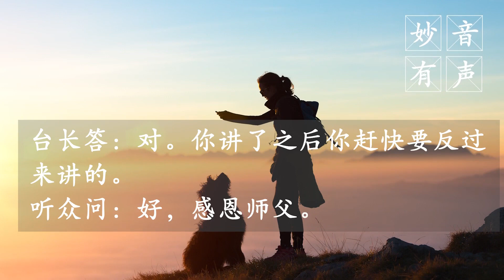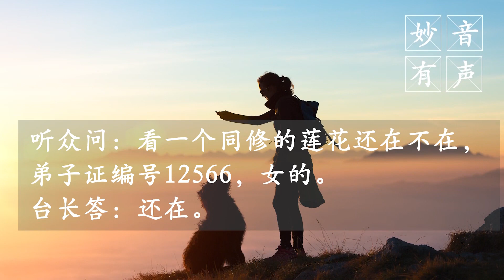【同修分享】许愿超度狗狗投人，却梦见了自己投胎成了狗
分享一：违愿的果报

我从小在农村长大，经常被大狗咬，因此非常怕大狗，后面因为前夫爱狗，我也受感染开始喜欢小狗，但见大狗还是很怕。

2013年朋友送了一只小狗给我，这是我第一次养狗，直到2018年搬到香港居住，因为房东不允许养狗而将狗送给朋友来养。2018年8月1日接到朋友电话，说狗狗突然抽筋往生了。我当时正在广西放生，听到后伤心过度，一时口快说错话，竟跟菩萨说要把狗狗超度投人。

当时许愿49张小房子给狗狗，每天108遍往生咒直到49张小房子念完为止。因为我要经者太多，这49张小房子念了足足半年，后面我居然跟观世音菩萨说不念了。

平时我做错一点小事都要念礼佛大忏悔文，但当时业障阻碍，并不知道要念礼佛大忏悔文。其间一直不停梦到狗狗，每次梦到都有念21张小房子，但还是不知道自己违愿了。

每次梦到狗时我肚子就非常胀，胀得像皮球。其间有个同修梦到我乳房长了东西，后面乳房确实开始疼痛；还有一个同修梦到我出车祸被车碰了，梦中幸好观世音菩萨来救我了，所以才幸免。针对两个梦境我已经许了相应的小房子和放生来化解的，这是莲花帮我挡了两次劫。

但是在2020年8月我肚子胀得像皮球，噩梦连连，梦境提示要念1163张经文组合小房子，其中梦到亡父、亡母，要经者，狗狗等……我发邮件问东方台师兄们，回复叫我平均分配小房子。

8月22日澳洲师兄委托一个男师兄打通了师父电话，以下是2020年8月22日师父给我看的图腾，弟子当时许愿如果狗狗的事情解决了，如果延寿了，如果莲花上去了，弟子一定现身说法。

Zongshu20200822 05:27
曾发愿将已死的爱狗超度投人，被狗上身，胃肿胀如球，莲花掉落，寿终会投畜生道

男听众：师父，看看1973年属牛的女的，她的胃胀得像皮球一样。

台长答：第一，肠胃肥大，又肥又大；第二，我看里边有长东西，不知道是恶性还是良性的，在她的右腹部下面这个地方。她的胃和肝都不好（这个得许多少经文组合小房子？）很多的黄鳝，你问她吃过黄鳝吧？（她是南方人，应该是吃吧）太多黄鳝了。你叫她小房子一共大概要念400张，先一点点，21张21张念吧（好。她总是梦见她那个狗，前两年狗死的时候，她许愿要把狗超度到投人。她想问是不是这个狗上她的身，搞她的胃？）狗上身了，百分之一百的。我看一下——是个母狗（就是这狗搞的，是吧？）是。刚刚看到黄鳝，现在又看到狗，我还看见有一个男的，矮矮小小，可能是她掉过的孩子吧（总数还是400张吗，师父？）是。唉，因果很可怕（是。她的弟子证号12566，莲花还在吗？）掉下来了（哦，这样啊？）她还有6年寿命，以后会投畜生道（这么严重啊？！）嗯。谁叫她去超度畜生的（一激动说错话了，可能爱这个狗）赶快跟菩萨重新说（“凡人肉胎，智慧不开”，是吧？）对。你讲了之后你赶快要反过来讲的（好，感恩师父）

师父当时看图腾说我莲花已掉落，但之前师父看我莲花在韦驮菩萨附近，以下2018年1月30日师父曾经帮我看的图腾：

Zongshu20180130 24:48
莲花在韦驮菩萨附近

女听众：看一个同修的莲花还在不在，弟子证编号12566，女的。

台长答：还在（莲花好不好？）在韦驮菩萨附近（非常好，是吧？）很好（她修得很好。感恩师父！您保重）。

师父看图腾说我肚子里有很多黄鳝，一点不错。

我老家是贵州的，16岁就来广东打工，吃了非常多的黄鳝，而且每次去菜市场挑选活的让老板杀，还喜欢吃活虾，帮儿子买活田鸡，因此造了很多杀业。我许了往生咒超度黄鳝，可是还有同修梦到我身上、鼻子里都有很多黄鳝在爬，因此又许了108张小房子来超度黄鳝。

请观世音菩萨慈悲，原谅愚痴的弟子在没学佛前身口意所造的罪业！

当时听师父说弟子莲花掉落，只有6年寿命，往生后投畜生道，我伤心欲绝，天天在佛台前哭诉，也不记得哭了几个月，我跟观世音菩萨说，我第一天学佛就吃全素，3个月许愿清修，我许愿弘扬佛法救度众生我都做到了，最后就得（de）投畜生的命吗？

菩萨也不动人因果，谁叫我说错话做错事呀，而且被业障阻碍不知道要念礼佛大忏悔文来忏悔呀。

师父开的400张早已化完，前后给狗狗共化了总共大约800张吧，具体已经记不清楚了，如果记错请观世音菩萨慈悲原谅。礼佛大忏悔文念了约8拨108遍，尽管如此，2022年3月我还是又梦到自己投了畜生，在狗碗里找食物吃。

我当时打电话给一位师兄，她说可能忏悔不到位，然后她教我重新向观世音菩萨忏悔，弟子凡人肉胎，智慧不开，我忏悔自己说错话，做错事，给狗狗带来的伤害，我对不起狗狗……请观世音菩萨原谅我，给我忏悔的机会，让狗狗得以解脱，让狗狗去一个善处吧！如果狗狗解脱不了，我也解脱不了，我们这样互相折磨对方。如果狗狗和众生在我身上，他们解脱不了，那我念的小房子质量也不会好呀，这样大家都难受……（注：仅代表佛友个人的做法）

可能是我声泪俱下的忏悔感动了菩萨，感动了狗狗，然后又许了2拨108遍礼佛大忏悔文，21张化解冤结的小房子。在2022年4月一天晚上睡觉前，我并没有双手合十，而是三称南无观世音菩萨，然后问观世音菩萨，狗狗还要多少张？当晚梦到狗狗投胎成一个刚出生的小狗baby，跟今世我抱回来时是一个品种，我在梦中还叫它今生的名字，醒来后实在太开心了，简直喜出望外，狗狗终于投胎了，这件事终于尘埃落定了。

感恩观世音菩萨和师父一直以来的加持！

分享二：观世音菩萨第一次给我延寿

2021年我们度新人，当时梦到吃两大盆面条，盆都装不下了。师父说放生延寿，度人也可以延寿。感恩观世音菩萨！

分享三：观世音菩萨第二次给我延寿！

师父2021年11月9日涅槃，我非常伤心难过，哭了好几场，没有师父仿佛天要塌了，没有了依靠。弟子父母已走多年，在香港举目无亲，只有观世音菩萨和师父呀，这下真变成孤儿了，难过得无法言表。

有一个师兄说给师父放生，可我身无分文，没帮师父放一条鱼。于是我想起两年前儿子去澳洲读书时，许愿说拿到奖学金会拿钱出来做功德，儿子不负所望，每年拿3000元澳币奖学金，弟子承诺拿1万港币出来做功德。如今师父回天了，我估计不知何时能再去澳洲了，许的愿如何完成呢？

于是弟子把帮儿子存的学费换成人民币帮师父放了8300元的大鱼，全有鱼宝宝的。当天早上梦到生产面条的那种机器产下好长长的面条一直铺在路上，铺好长长的路呀。我在梦中喊：“哇……好多面条呀！”醒来后想可能菩萨告诉弟子路还长着呢。我帮师父放生，菩萨和师父却帮弟子延寿。感恩观世音菩萨！感恩师父！

弟子发愿一定努力救度众生，薪火相传，一世修成报佛恩！

分享中如有不如理不如法之处，请观世音菩萨和诸佛菩萨慈悲原谅，我自己的业障自己背。

弟子许愿终生茹素，一门精进，永不退转，终生清修，弟子许愿用余下生命来弘扬佛法，救度有缘，超度有缘！请观世音菩萨保佑让我有更多慧命，有个好的身体来弘扬佛法，救度众生！

感恩佛陀！感恩观世音菩萨！感恩师父！感恩所有帮助过我的佛友们！

—— 博客 2022年7月18日  网友反馈

注：
以上内容，属佛友们的个人分享，仅供参考。

无干扰线上学念经或下载经文教念，请点击以下：
Recitation Audio with Scripts (words)：